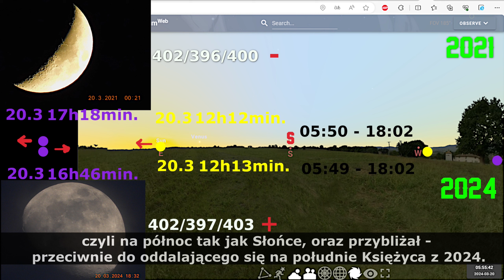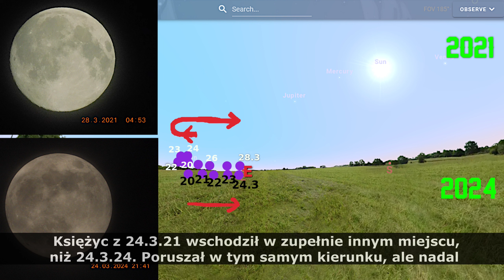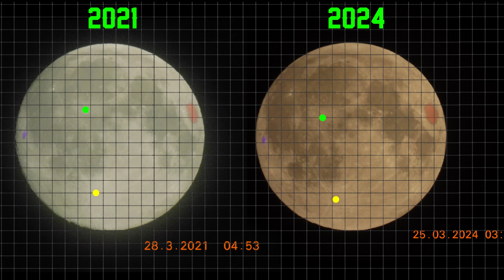Równonoc Księżycowa 2021 i 2024 różnice. Pełnia marcowa 24.3.24.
Pełnia marcowa w tym roku wypadła kiedy Księżyc miał 14 dni.
Oczywiście zrobiłam błąd w filmie. W 05:47 jest porównanie tarczy dzień 14 z 2021 i dzień 13 2024. W 2021 pełnia wypadała w dniu 15-stym i to jest porównanie dnia 14 i 13. Obie tarcze są dzień przed pełnią.
W 09:11 jest to oczywiście dzień 14-sty tegorocznej marcowej pełni, która przypadała podczas równonocy księżycowej.
Ciekawe jak tarcze w 2021 i 24 były zupełnie inaczej ustawione, by podczas pełni 28.3 i 24.3 się zbiec.
20.3 podczas równonocy wiosennej tarcze również wschodziły w tym samym miejscu.
Kolejny błąd w 5:11 Napisałam, że tarcza z 2021 jest bardziej obrócona na zachód, a chodziło mi o wschód. Ciągle robię te same błędy, myślę lewo piszę prawo i na odwrót. Dlatego ważne jest, by czytać opisy :P A najlepiej być samemu spostrzegawczym i wychwycić, i dać mi znać :)
Pogoda była średnia, także widoczność podczas jest słaba.
Jeżeli lubicie falowane krawędzie i ładne widoki to zapraszam na kolejny film, będzie tam tego dużo.

Muzyka w filmie:
TRAVIS SCOTT X DON TOLIVER TYPE BEAT - RUN IT BACK Prod. Roasted